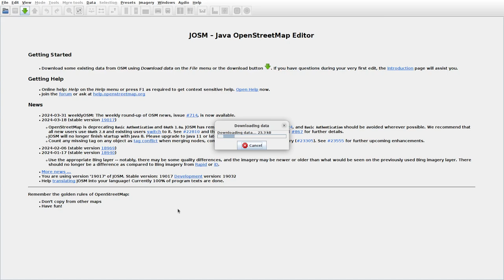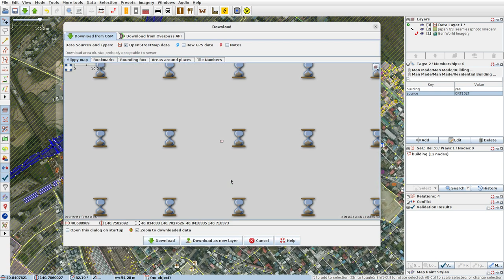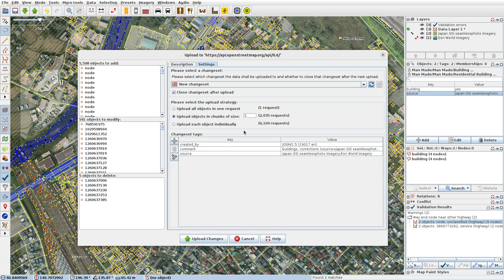JOSMrec1845 2024 04 06